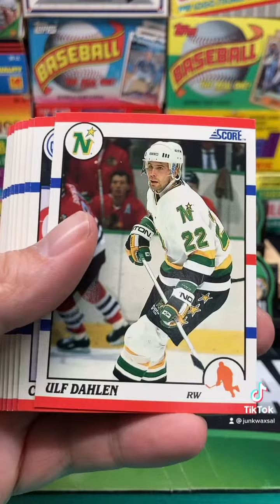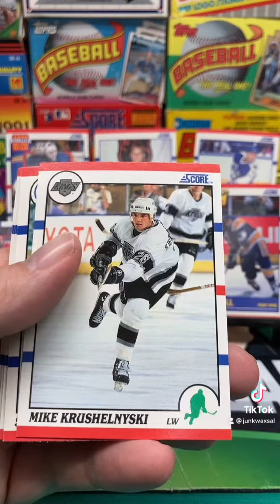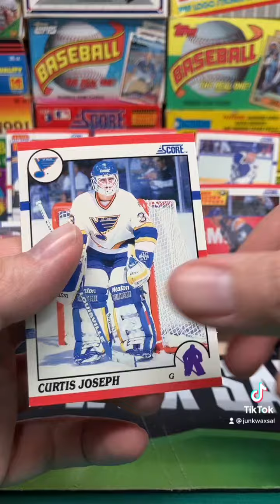1990-91 Score NHL Hockey Pack